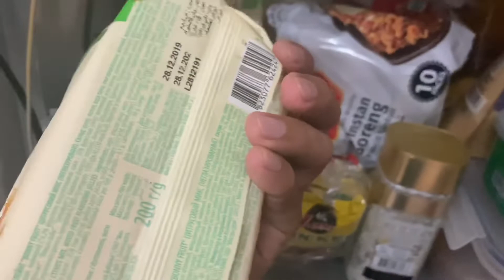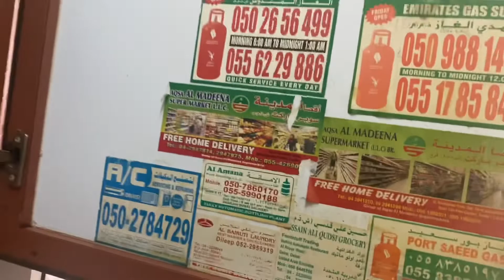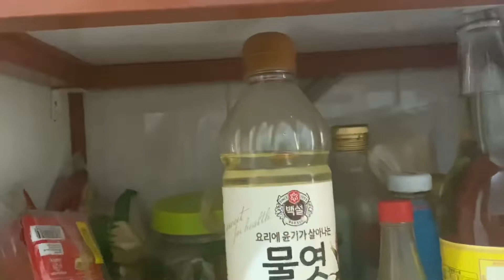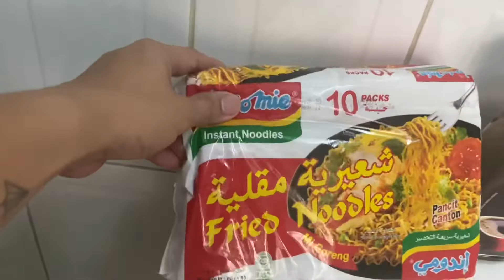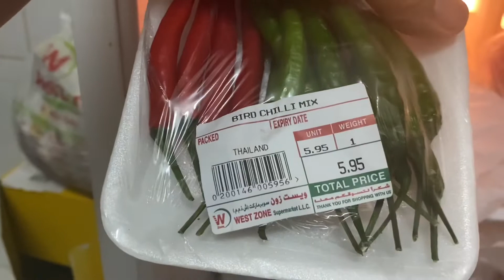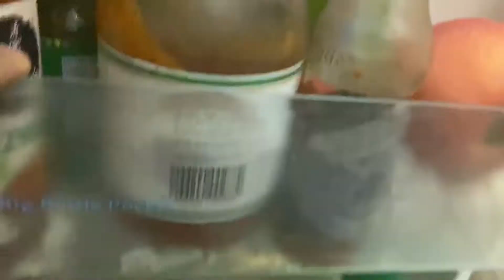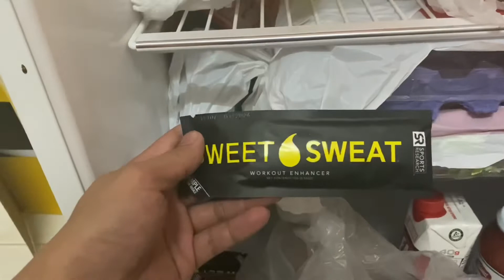Anong laman ng Ref at food supply ng OFW sa Dubai